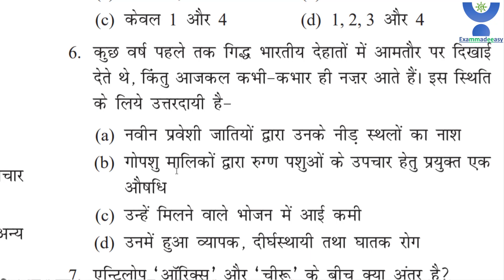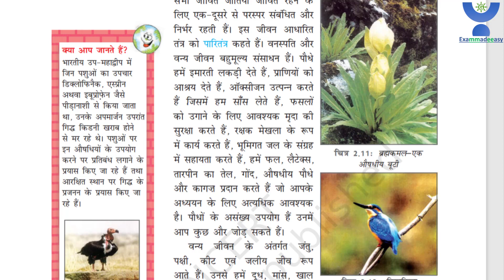IAS की तैयारी करने वालों से हाथ जोड़कर विनती है कृपया NEW NCERT जरूर पढ़ लें